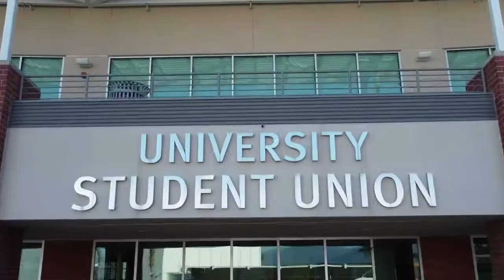California State University, Los Angeles (CSULA) - University Visit 2022 - Elite Scholarships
During our trip to California in 2022, we visited many university campuses to primarily meet with college athletic coaches to strengthen our relationships and discuss their tailored recruiting plan for Elite Scholarships. We also took the opportunity to film athletic facilities and the campus environment, to give you a feel for what each university offers.

California State University, Los Angeles  - Los Angeles, California
NCAA Division 2
CCAA Conference